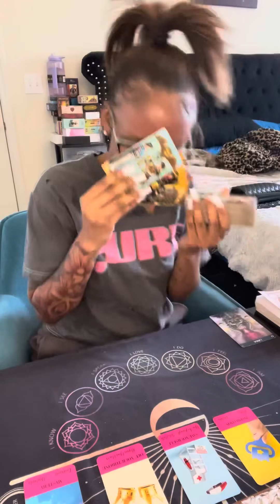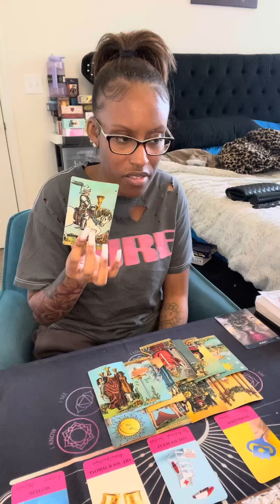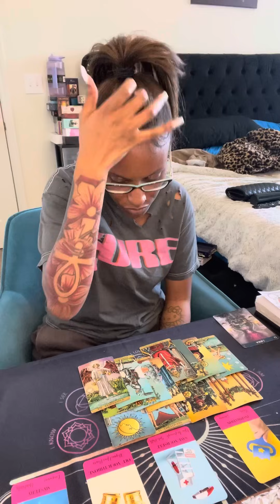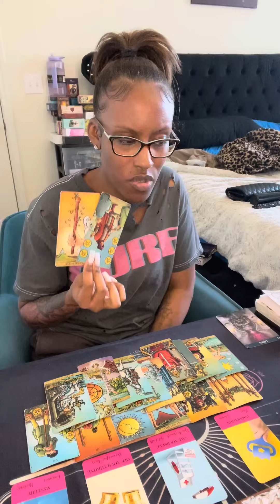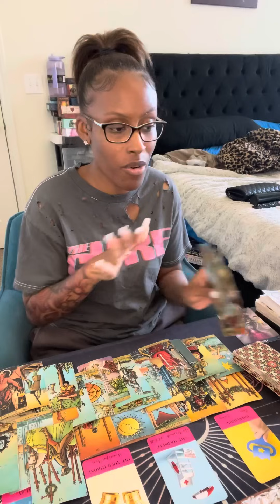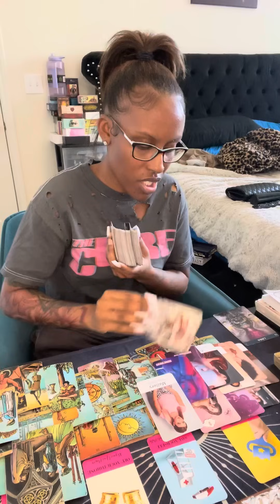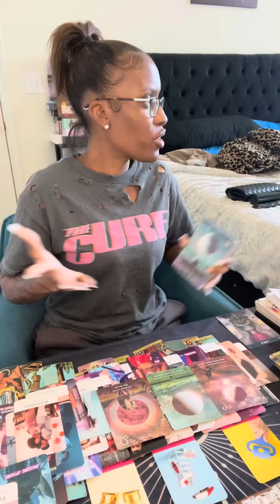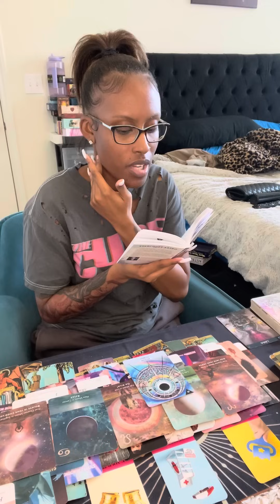Libra ♎️ New beginnings are here if you do this 🥰👀🌚; The devil wants U to be isolated 🤬